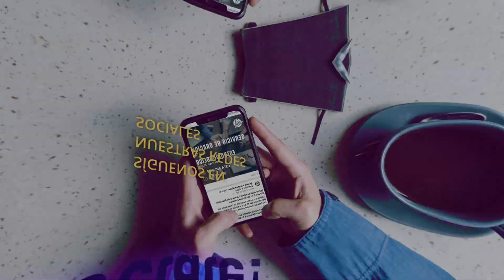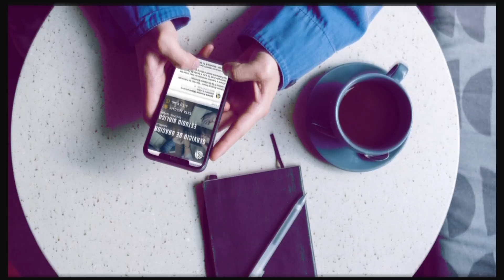Iglesia Alcance Miami | Servicio de Adoración - Una Misión Inexcusable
¡Únete a nuestros servicios en línea todos los Domingos a las 11 a.m. a través de Facebook o YouTube para alabar a Dios y aprender de su palabra juntos!

Predicación por Pastor Samuel David Miranda
Una Misión Inexcusable • 19 de Noviembre 2023

Facebook ➜ @alcancemiami
Instagram ➜ @alcancemiami